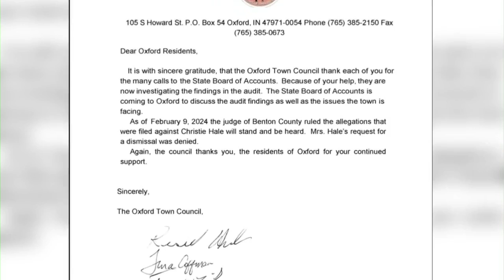Oxford Town Clerk resigns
Attorneys from both sides met Tuesday to discuss next steps including the resignation of Hale.